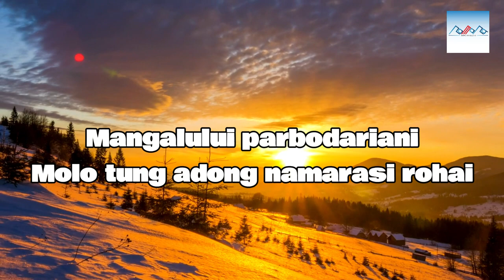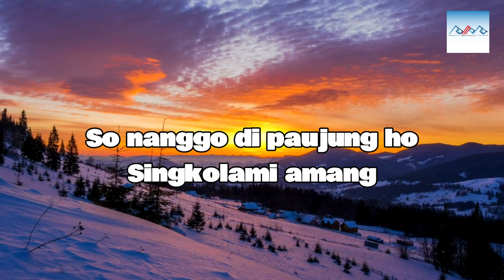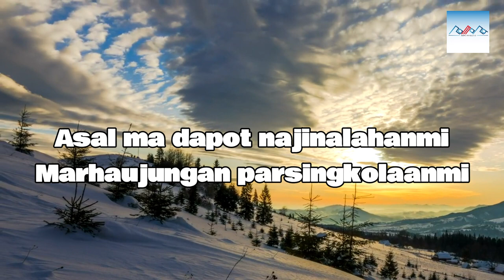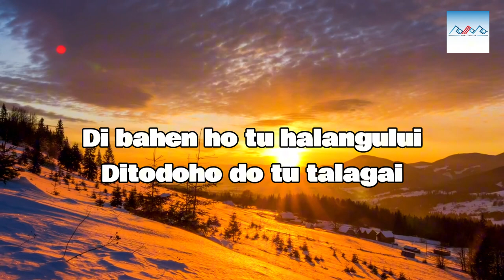Ririsdo Trio - Putus Di Tonga Dalan (Video Lirik)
Judul : Putus Di Tonga Dalan
Artis : Ririsdo Trio
Cipt. : Pieter Rajagukguk
Produksi : Romora Record

Lirik Lagu, "Putus Di Tonga Dalan"

Amang marhoi-hoi au amang
Tu dolok tu toruani
Mangalului parbodariani
Molo tung adong namarasi rohai
Anakkonhu hasianhu

Amang padiar ma ale amang
Hutaon sude na hansiti
Asal ma dapot najinalahanmi
Marhaujungan parsingkolaanmi
Anakkon hu hasianhu

Reff
Putus di tonga dalan ma ho anakkon hu
So nanggo di paujung ho singkolami amang
Molo mangido hepeng ho anak hasianhu
Jotjot do digabusi ho jala di gandai ho

Amang sambor ni nipiki amang
Namargellenghon ho amang
Di bahen ho tu halangului
Ditodoho do tu talagai
Anakkonhu hasianhu
Ama. ang
Ama. ang

Horasss . . . .